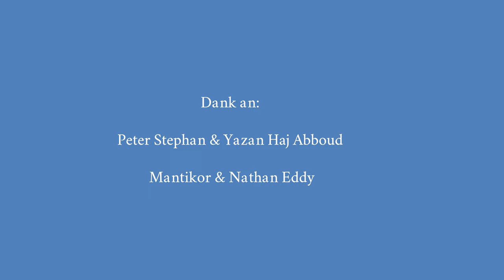Berliner Schloss in 4K 2021 🇩🇪 4K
↓↓ Du wolltest schon immer mal nach Berlin reisen? Hier kannst du direkt eine Reise Buchen ↓↓

Das Berliner Schloss: Geschichten aus fünf Jahrhunderten

Das Berliner Schloss: in historischen Photographien

Das Berliner Schloss: Die erhaltene Innenausstattung und ihre Geschichte

Das rekonstruierte Berliner Schloss: Fassade, Architektur und Skulptur

Das Berliner Schloss